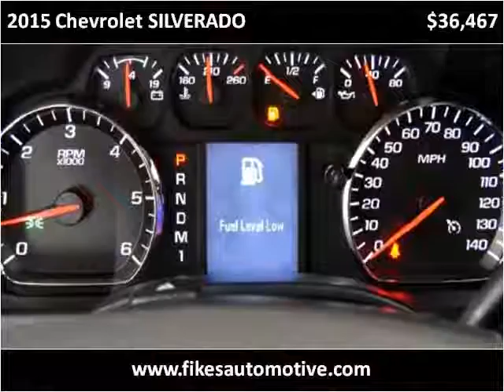2015 Chevrolet SILVERADO New Cars Hamilton AL